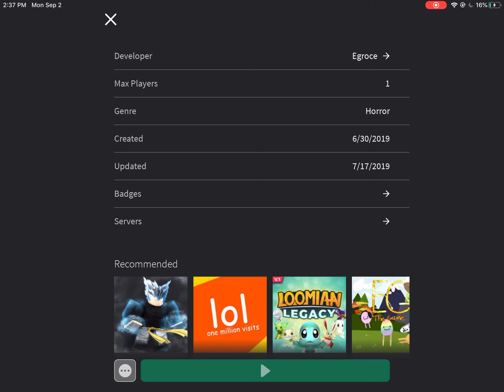Mirror - Myocardial Infraction Badge